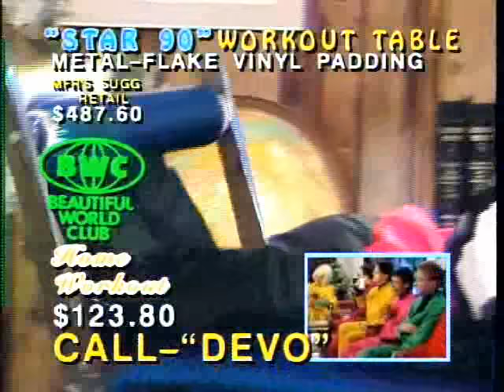DEVO / POST MODERN MAN - Directed by Rocky Schenck